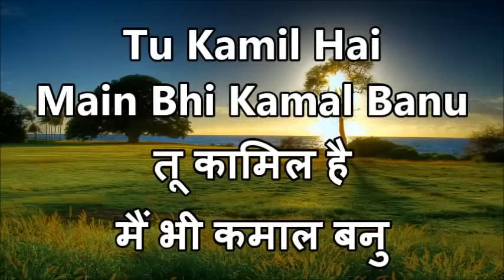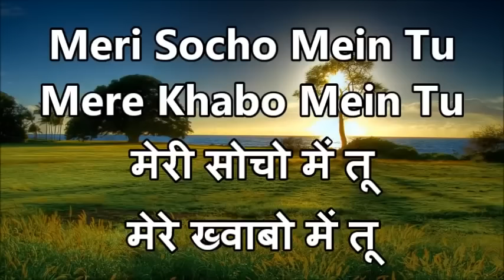Mere Jivan Mein Yeshu Tera Naam Jalal Pata Rahe Song With Lyrics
LYRICS VIDEO MADE BY :- HINDI AARADHANA LYRICS

yeshu song